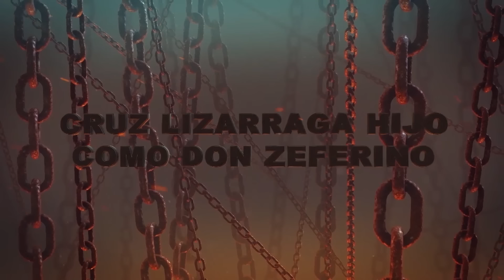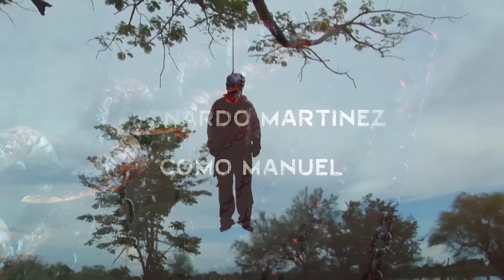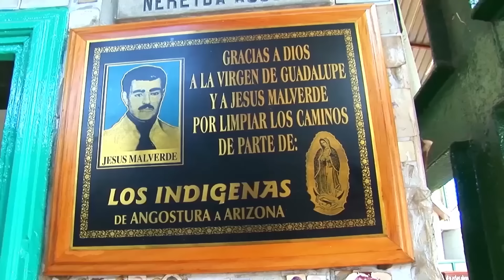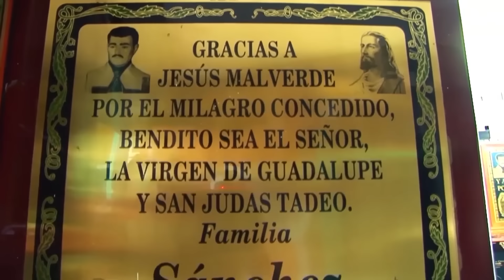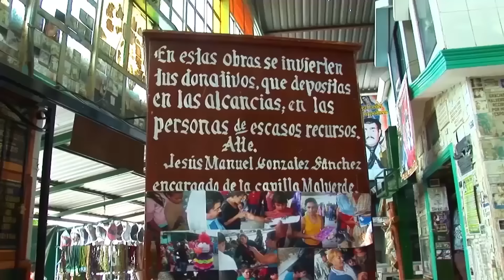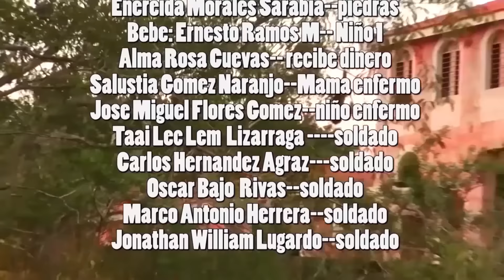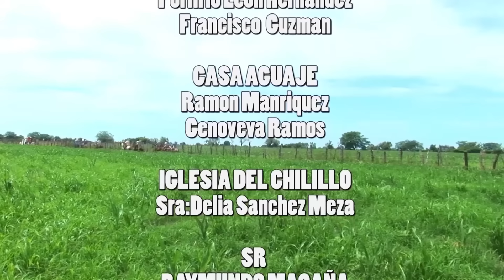"Malverde: La verdadera Historia " Película SubTitulada Completa la Original ©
Leo Bucio
Leticia Leon
German Lizarraga
Jose Angel Lizarraga
Cruz Lizarraga
Enrique Gomez Valdez
Ruby Gonzales
y una gran reparto

Sinopsis
Jesús Juárez Mazo alias Jesús Malverde era un hombre de trabajo un hombre de paz, pero los abusos de los Grandes  hacendados hicieron que se revelara contra todo y contra todos después del asesinato de toda su familia y la violación salvaje a su esposa embarazada a manos de los soldados, se dedicó a robar a los ricos para ayudar la gente pobre, Malverde la verdadera historia es una película que te cuenta la realidad vivida por Jesús Malverde.
Hoy considerado para muchos un Santo ya que,  la iglesia los canoniza, pero santos los hace la gente.

PRODUCCIÓN  ORIGINAL
Y EXCLUSIVA PARA YOUTUBE

MÚSICA
BIBLIOTECAS DE YOUTUBE
& LEODEGARIO BUCIO